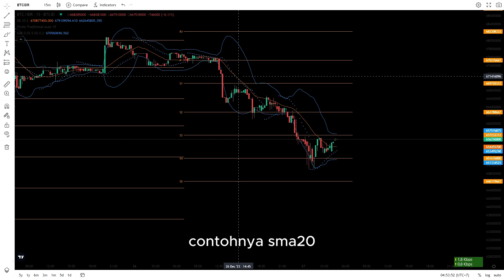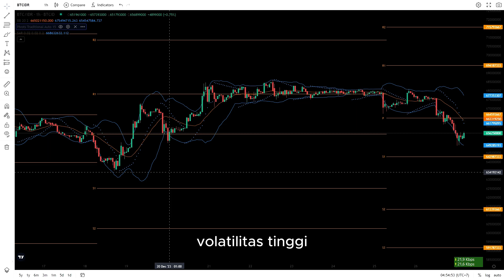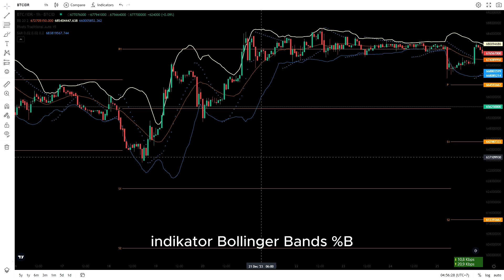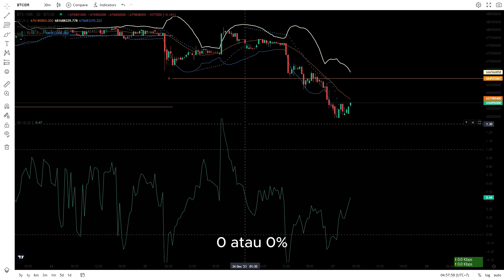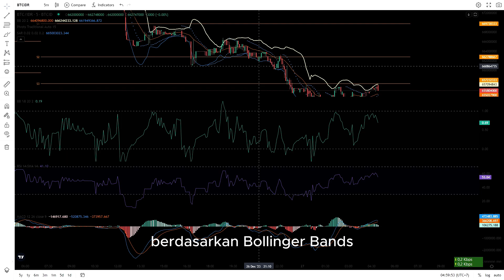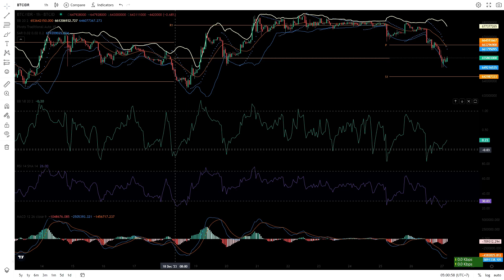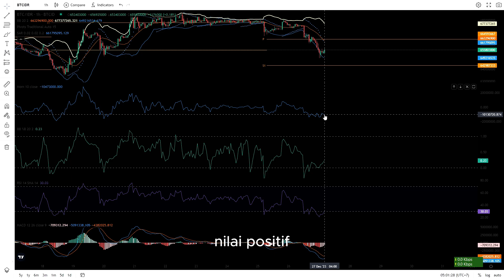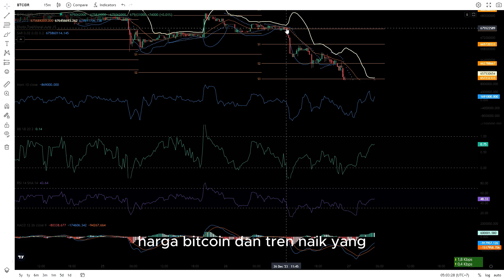Tradingview indikator bollinger bands, bollinger bands %, momentum untuk analisa BUY SELL CRYPTO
Indikator Bollinger Bands adalah alat analisis teknikal yang digunakan untuk mengukur volatilitas dan potensi titik masuk atau keluar pada pasar kripto dan forex. Ini terdiri dari tiga garis: